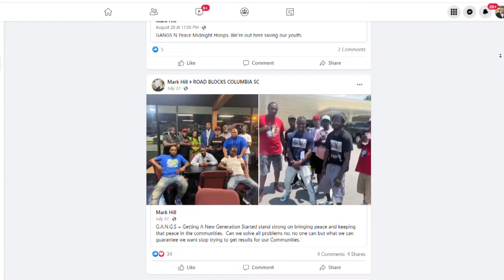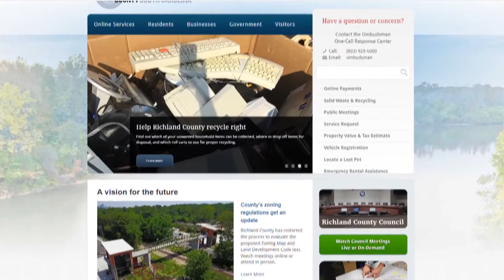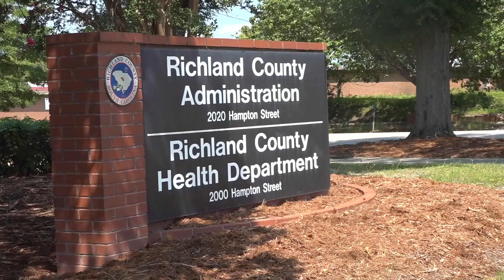Pot of money up for grabs for nonprofits, small businesses in Richland County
Richland County Councilmember is hoping to inform the public about $16 million that will be available by the end of the year.